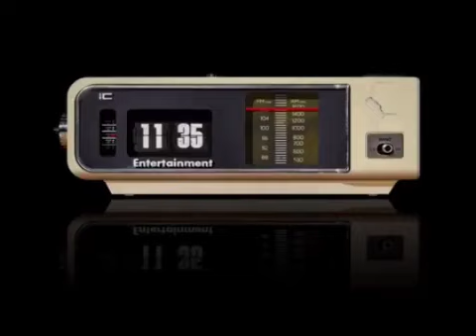Heel & Toe/Hazy Mills Productions/Poor Soul/11:36 Entertainment/2 Out Rally/FX Networks (2004)